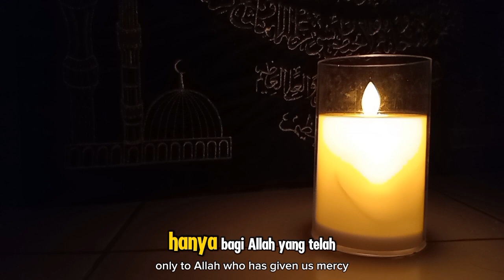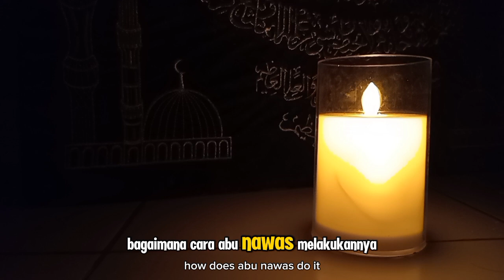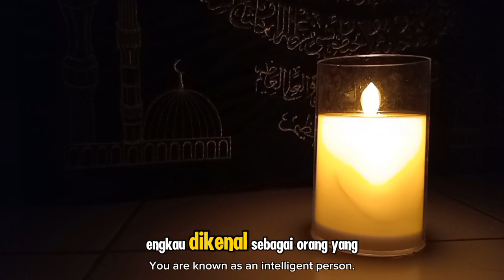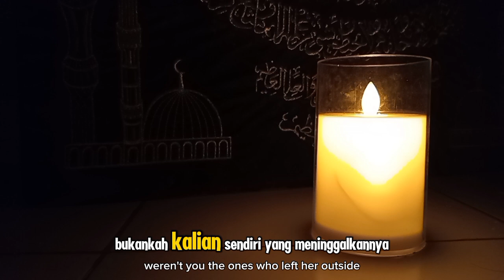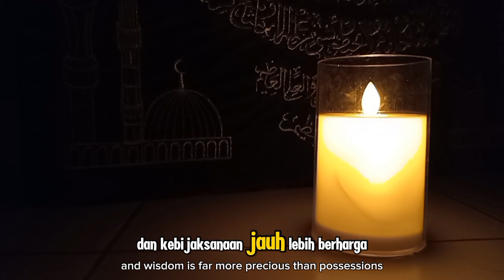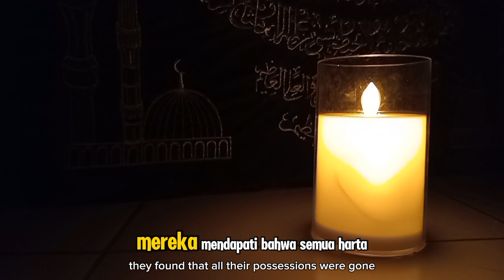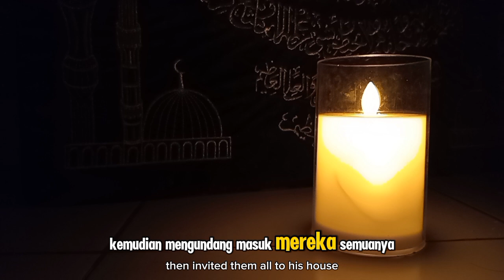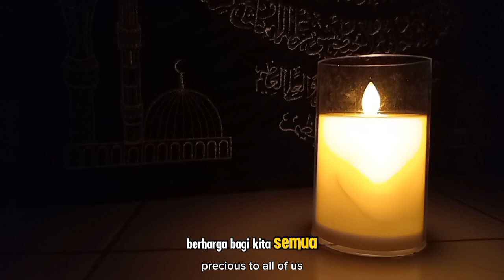CERITA ABU NAWAS: KETIKA ABU NAWAS MENGELABUI PARA PEDAGANG KAYA SOMBONG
**Deskripsi**:
Selamat datang di video kali ini, di mana kita akan menyaksikan kisah lucu dan penuh hikmah tentang Abu Nawas, seorang tokoh terkenal dalam cerita rakyat Islam. Dalam video ini, kita akan melihat bagaimana kecerdikan Abu Nawas berhasil mengelabui para pedagang kaya yang sombong. Kisah ini tidak hanya menghibur, tetapi juga mengandung pelajaran berharga tentang sikap rendah hati dan pentingnya tidak meremehkan orang lain. Yuk, simak bersama-sama dan ambil hikmah dari cerita menarik ini! Wassalamu'alaikum warahmatullahi wabarakatuh."